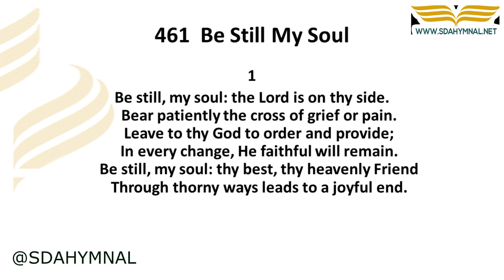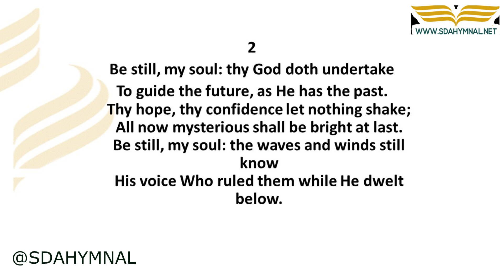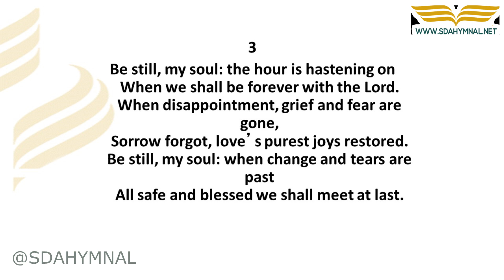Be Still, My Soul Hymn Instrumental With Lyrics | SDA HYMNAL 461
🔗 **RESOURCES:**
- Get "Be Still, My Soul" as sheet music: [Sheet Music Download]

## 🎵 "Be Still, My Soul" - A Hymn of Peaceful Trust | SDA Hymnal 461

### 🌟 Find Solace in God's Unfailing Presence

"Be Still, My Soul" is a hymn that invites believers to find comfort and peace in the steadfast love and care of God. This instrumental version, enriched with calming lyrics, offers a worshipful experience, encouraging listeners to trust in God's guidance and providence in all of life's trials.

📜 The Assurance of God's Care
The hymn gently reminds believers to remain calm and composed in the midst of life's challenges, emphasizing that God is in control. Its lyrics inspire a sense of trust and hope, assuring that God's plans are always for our good and His timing is perfect.

🌟 A Musical Embrace of Tranquility and Faith
Through its soothing instrumental melody, "Be Still, My Soul" becomes a hymn of serene trust and reliance on God. The music complements the hymn's theme, creating an atmosphere of peaceful contemplation and confident faith.

### ⭐ Embrace the Peace that Comes from Trusting God

👍 **Like** this video to reflect on the tranquility found in God's presence.
💬 **Comment** below to share your experiences of finding peace in God.
📣 **Share** this hymn to offer comfort and assurance to others.

### 🏷️ Tags & Keywords